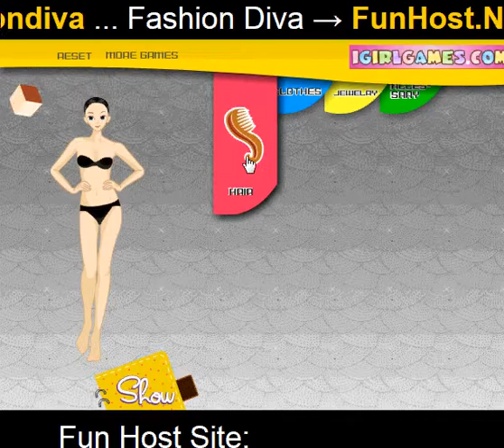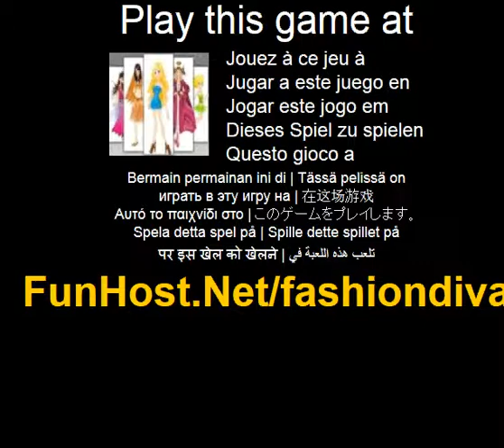Diva della moda - videogioco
Avete mai sognato di essere una diva di moda che puo rock ogni e ciascuna del tuo look? Giocare a questo gioco di vestire e avere un'esperienza veramente impressionante! Si possono avere mille sguardi qui: tagliente e alta moda, bellezza classica, hip-pop ragazza, look casual, danzatrice indiana, ect. Si puo anche vestire come una fata albero. Suona bene eh? Venite a godere!. Questo video gioco a Il gioco - www - Facebook - Twitter - YouTube